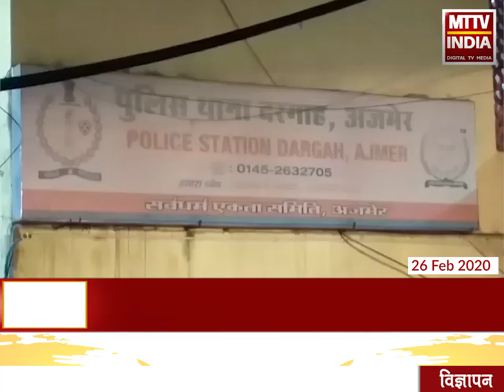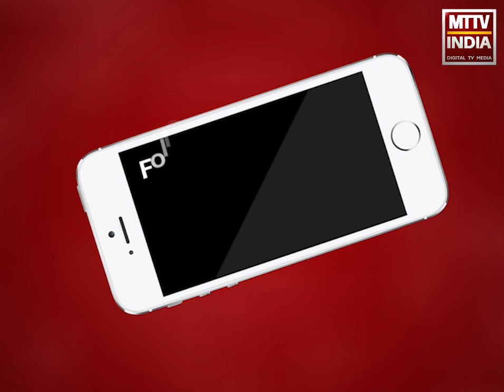AJMER NEWS | मंगलवार देर शाम CCTV लगाने को लेकर हुआ विवाद | MTTV INDIA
ख्वाजा अजमेर शरीफ की दरगाह पर खादिमों में धक्का-मुक्की, मंगलवार देर शाम CCTV लगाने को लेकर हुआ था विवाद, विवाद को और बढ़ता देख अजमेर एसपी कुंवर राष्ट्रदीप और दरगाह कमेटी के सदर अमीन पठान भी मौके पर पहुंचे और सभी को समझाकर समझाइश की